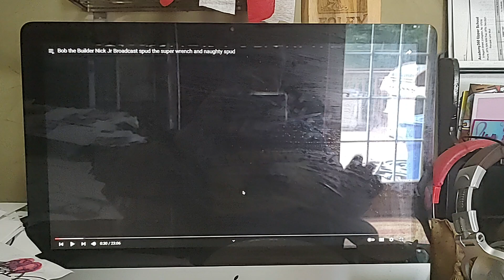Bob The Builder Theme Song (Nick Jr On CBS)